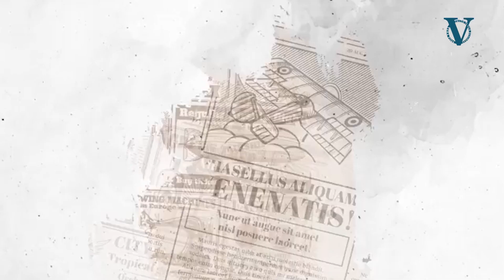Pagpapalaya kay De Lima, isyu ng tama at mali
Tama bang isakripisyo si De Lima para lang hindi magalit si Duterte?

Ngayong linggo, pakinggan ang komentaryo ni Christian Esguerra sa VERA Files.